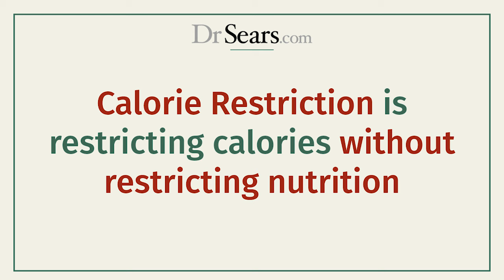How metabolism Controls Your Rate Of Aging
Welcome to the Wellness Zone Podcast with Dr. Barry Sears and Mary Perry.

Table of Contents:
00:00 Difference between biological and chronological aging
01:21 The role of metabolism is slowing down the biological aging process
02:26 Determining the amount of insulin resistance using the HOMA-IR blood test
04:01 Calorie Restriction to increase metabolic efficiency
05:52 Increasing healthspan
7:20 Using Metabolic Engineering as a means of restricting calories without hunger or fatigue.

The key to growing old successfully is aging at a biological rate slower than your chronological age. To do that, your metabolism has to be working at peak efficiency.

How do I make my metabolism as efficient as possible? What drug do I use?

There's no drug, but there is one proven technology. It's called calorie restriction.

“Well, that means I'm not eating anything.” No, calorie restriction is defined as restricting calories without restricting nutrition. It means you're eating fewer calories, but you're maintaining high levels of nutrient intake.